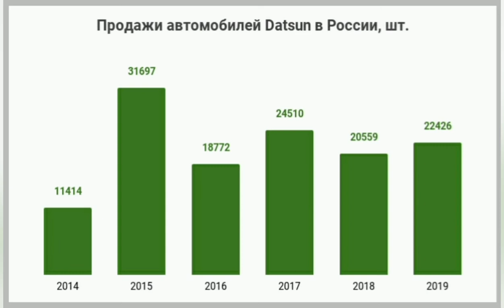«Датсун» — всё! АвтоВАЗ прекратил выпуск машин под японской маркой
Запаса ранее выпущенных машин дилерам хватит ещё на два–три месяца, после чего марка окончательно покинет российский рынок. Обслуживанием автомобилей, продажей запчастей и выполнением гарантийных обязательств в дальнейшем займутся дилеры «Ниссана».